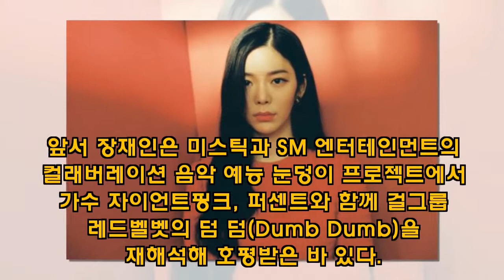장재인 "엑소 '코코밥' 편곡..죽이는 노래 나올걸요" [인터뷰스포일러] - koreanbiz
[스포츠투데이 이호영 기자] 가수 장재인이 그룹 엑소의 곡 '코코밥(Ko Ko Bop)' 편곡에 욕심을 냈다. 장재인은 지난 12일 오후 서울시 용산구 한남동 미스틱 엔터테인먼트 사옥에서 신곡 '버튼(BUTTON)' 발매 기념 인터뷰를 진행했다. 이날 그는 아이돌 그룹들의 음악을 다시 한번 편곡해볼 생각은 없냐는 질문을 받았다. 앞서 장재인은 미스틱과 SM - koreanbiz